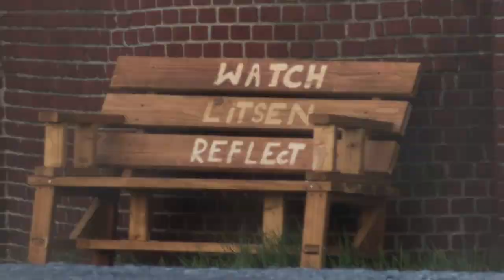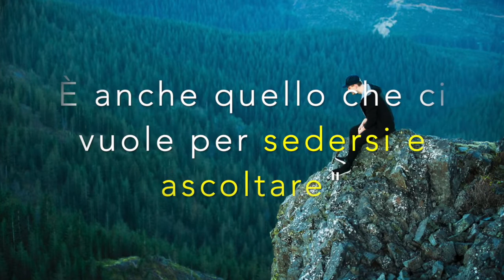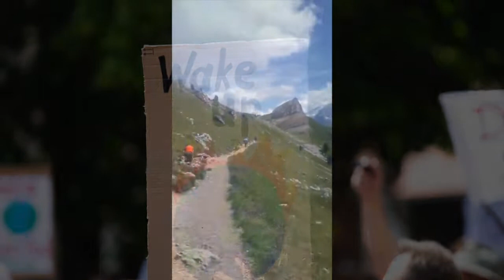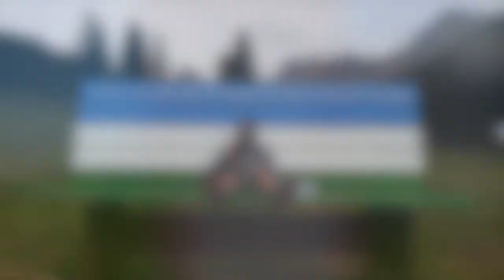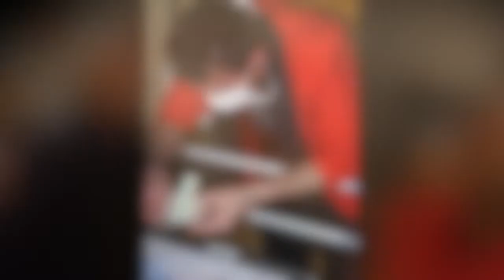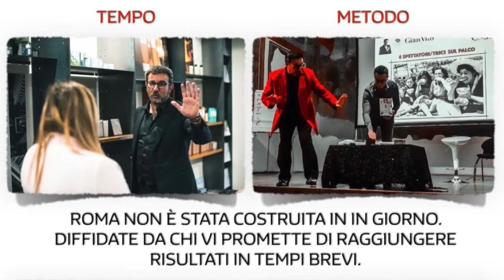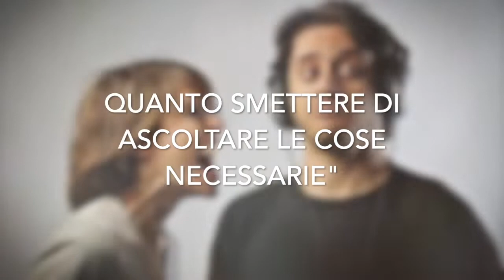MEMORIA E ASCOLTO: Armi potenti di cambiamento.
Una vacanza in montagna mi permette di fermare i pensieri e rimanere in ascolto del silenzio delle natura.

Raggiungo luoghi dove vive il passato e la memoria di persone che, con il loro agire ed il loro parlare, hanno reso questo mondo migliore,

Quella memoria va rispettata con l'ascolto, nella capacità di non farsi soffocare dalle parole che celano menzogne che manipolano la nostra vita, le nostre coscienze, il nostro modo di agire, di pensare, di riflettere.

Prima di sostenere qualsiasi azione, dovremmo riflettere sulle parole, sull'integrità morale dei nostri interlocutori, per agire nel bene del prossimo, per creare un''economia circolare, per rendere migliore il mondo dove nel prossimo futuro, abiteranno i nostri figli e i nostri nipoti.

Memoria e Ascolto, due armi  potenti che se utilizzate in modo corretto, ci aiutano a realizzare i nostri sogni e quelli di coloro che ci vivono accanto.